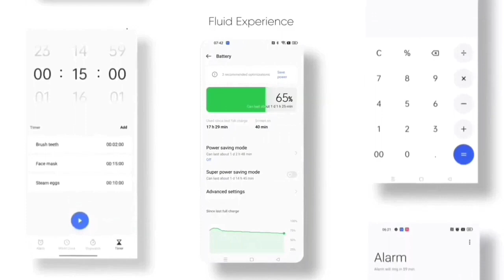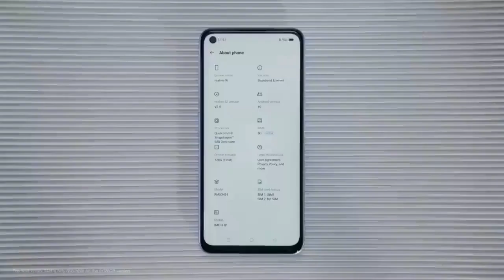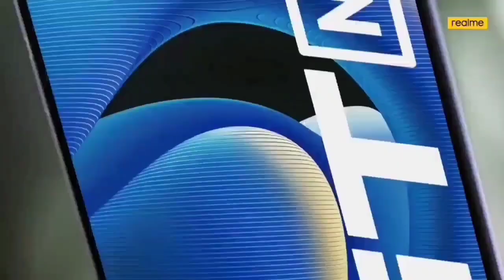Realme Narzo 30 5G Realme Ui 3.0 Early Access Live Confirm | New Update A.14 | android 12 update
Realme Narzo 30 5G Realme Ui 3.0 Early Access Live Confirm | Android 12 Update | New Update A.14

Topic
Realme Narzo 30 5G realme ui 3.0 Update
phenomenal Guruji
realme narzo 30 5g new ota update
realme ui 3.0 update March 2022
realme ui 3.0 update April 2022
realme ui 3.0 update in realme Narzo 30 a
realme narzo 30 5g new update features
realme narzo 30 new update march 2022
realme Narzo 30 5g realme ui 3.0 early access
realme narzo 30 5g new Update 3.0
realme narzo 30 5g new Update a.14
realme narzo 30 5g a.14 update review
realme narzo 30 5g new Update review
realme narzo 30 new video
realme narzo 30 new features